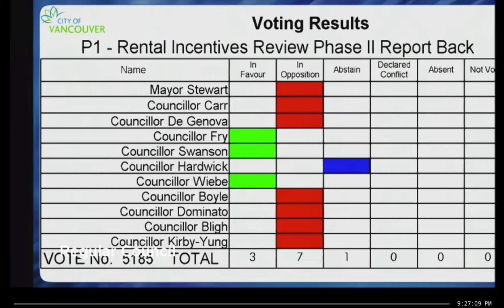Landlord BC Tells the Vancouver City Council How to Vote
On Nov 26, Vancouver City Council voted to put Landlord BC in charge of administering a several million $ grant as part of a project to retrofit old buildings without tenant displacement.
Jean Swanson made an amendment to make the grant conditional on tying rent control to the unit in the buildings (i.e. implementing vacancy control)...which passed.

Lo and behold, LandlordBC wrote to City right away and threatened to pull out of the project, which scared the council into rescinding the vote and defeating it within an hour.

Kudos to Jean Swanson and Pete Fry and Michael Wiebe for not caving in to this pressure.

But can you tell who really runs the City Hall?